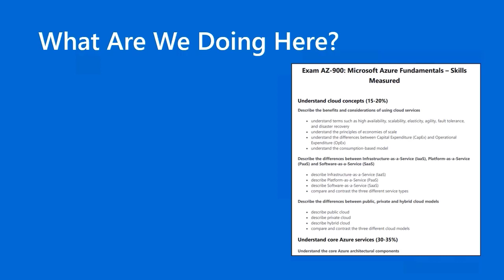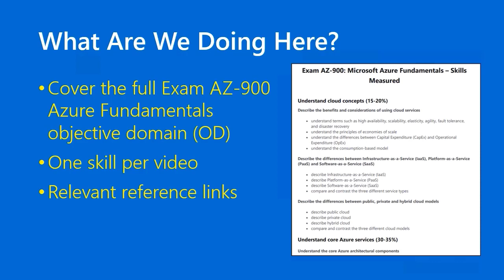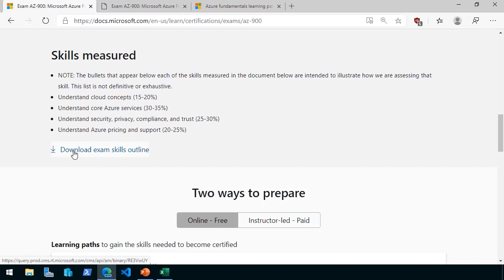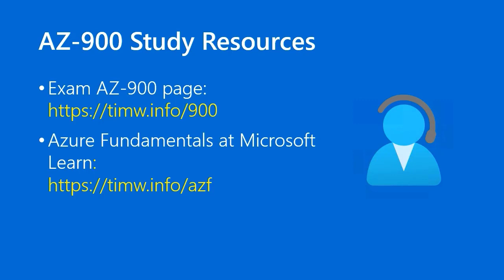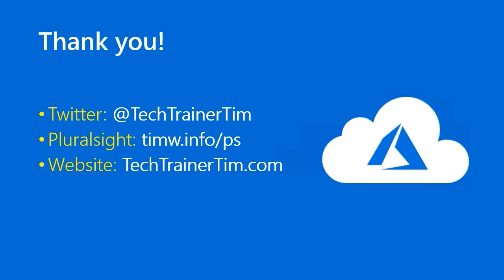Exam AZ-900 Microsoft Azure Fundamentals Study Guide Episode 1 - Overview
This is the first of what will be a 63-part video training series to prepare you to earn the Microsoft Azure Fundamentals role-based certification badge.